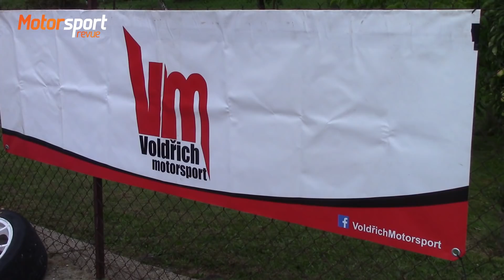François Delecour před Rally Pačejov 2021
"Jsem závodník, pojedu na plno," vzkazuje Delecour. Video z testovací RZ Škůdra, kterou připravil Voldřich motorsport před 42. Invelt Rally Pačejov 2021. Podívejte se, jak dobře a sebevědomě se Francois Delecour před Rally Pačejov cítí. Aby ne, toho jen tak něco nezaskočí. Vždyť má na kontě 214 vyhraných RZ v MS v rally!